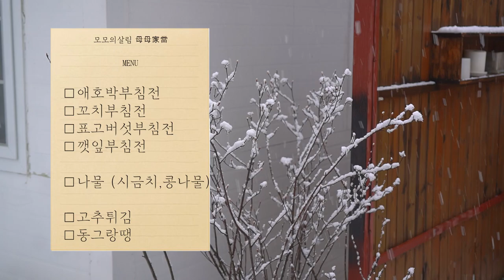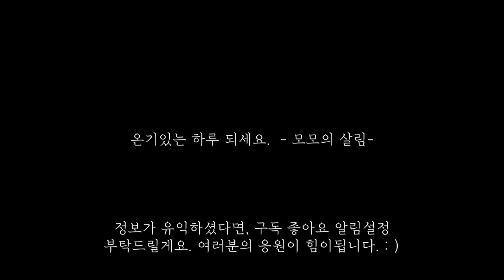설날 전은 이렇게 만 부치세요. | 일주일 반찬 만들기 2탄 [설음식편] , 오늘 뭐 먹지 고민하는 주부들을 위한 8 Korean Side Dishes (BANCHAN).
일주일 반찬 2 , 설날음식

23년을 시작하는 1월, 한국의 설날을 기념하여
설날음식을 주제로 일주일 반찬을 만들어 보았습니다.
멀리떨어져 가족과 지내지 못하는 분들, 제사를 지내지 않아 제삿밥이 그리웠던분들.
국방의 의무를 다하느라,일 하느라, 설날 제대로 즐기지 못하셨던 분들
이 영상을 보고 설음식을 준비하며 자신만의 설 연휴를 잘 보내셨으면 하는 마음
영상을 찍게 되었어요.

신년 행운이 가득하고 따뜻한 살림을 꾸려나가시기 바랍니다.

- 모모의살림 -

January marks the 23rd anniversary of Korea's Lunar New Year.
I made a side dish for a week with the theme of New Year's food.
Those who are far away from their families and those who missed the ritual because they did not hold a memorial service.
For those of you who couldn't enjoy Lunar New Year because of your military duties, work, and work,
I hope you enjoy your Lunar New Year holiday while preparing food for the Lunar New Year's holiday.
I'm filming a video.

I hope you have a good and warm New Year's luck.

- Momo's Houseworking.-

[영상에서 나오는 메뉴들]
✔애호박 부침전
✔꼬치 부침전
✔표고버섯 부침전
✔깻잎 부침전
✔시금치 나물
✔콩나물
✔고추 튀김
✔동그랑땡 튀김

🎶 BGM
hero by ardie-son Artlist.
reborn by elad-perez Artlist.
What If   Instrumental Version - Low Light.
Will Van De Crommert - Sovereign Hearts.